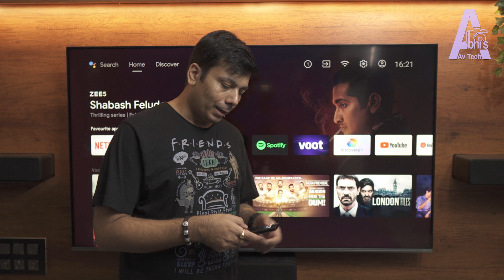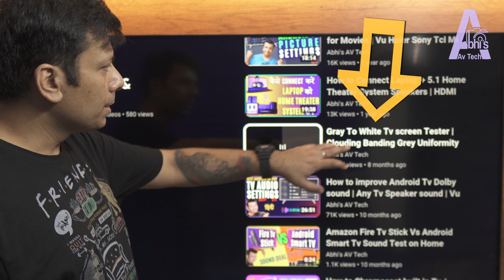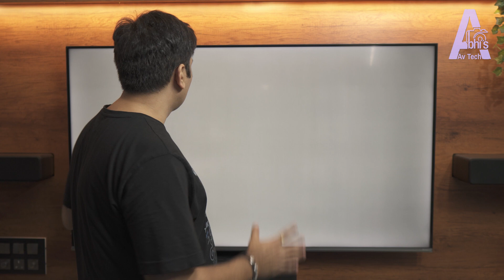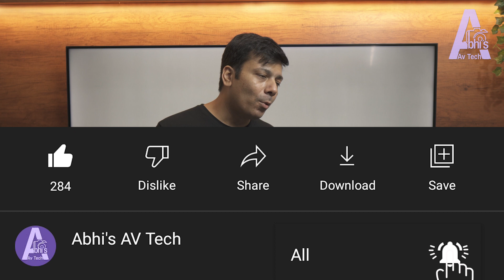How to Check New Tv | How to check Tv Screen or Lcd Panel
LCD panel testing using a gray-white pattern is a common method used to evaluate the performance and quality of LCD panels. This type of testing involves displaying a pattern that consists of alternating gray and white pixels across the entire screen. The purpose is to assess various characteristics of the LCD panel, including brightness, contrast, color accuracy, uniformity, and potential defects.

Here are some key aspects and considerations related to LCD panel testing using a gray-white pattern:

Brightness: The gray-white pattern helps determine the maximum brightness level the LCD panel can achieve. By examining the intensity of the white pixels, you can assess whether the display meets the desired brightness specifications.

Contrast: The pattern is useful for evaluating contrast levels. Contrast refers to the difference in luminance between the white and gray pixels. A high-contrast display will exhibit clear distinctions between white and gray, while a low-contrast display may result in a more washed-out appearance.

Color accuracy: LCD panels should accurately reproduce colors. By examining the gray pixels, you can assess color neutrality and ensure there are no noticeable color shifts or tinting issues across the panel.

Uniformity: The gray-white pattern is effective in identifying any non-uniformity issues across the LCD panel. Variations in brightness or color intensity from one screen region to another may indicate problems like backlight bleeding, clouding, or uneven pixel performance.

Dead or stuck pixels: Displaying a gray-white pattern can help identify dead or stuck pixels on the LCD panel. Dead pixels appear as black dots that do not emit light, while stuck pixels are usually bright or colored and do not change their state.

Motion artifacts: While the gray-white pattern primarily evaluates static image quality, it can also reveal motion artifacts such as ghosting, blurring, or pixel response issues. These problems may become apparent when transitioning from gray to white or vice versa.

Testing methodology: LCD panel testing using a gray-white pattern typically involves displaying the pattern at different intensity levels and observing the panel's performance from various viewing angles. The goal is to ensure consistent image quality across the entire panel.

It's worth noting that while the gray-white pattern is helpful for initial assessment, more comprehensive testing methodologies and patterns may be employed in manufacturing processes or professional calibration settings to evaluate LCD panel performance in greater detail.

Overall, LCD panel testing using a gray-white pattern helps ensure the quality, accuracy, and uniformity of the displayed images. By examining various aspects such as brightness, contrast, color accuracy, uniformity, and pixel defects, manufacturers and users can make informed decisions about the performance and suitability of LCD panels for their intended applications.